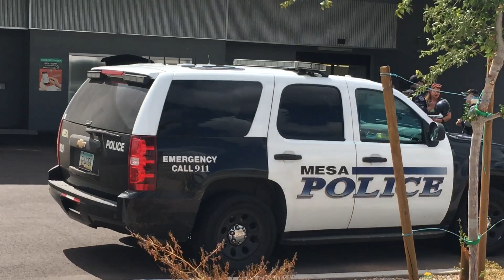Are you filming the police randomly stay off the property